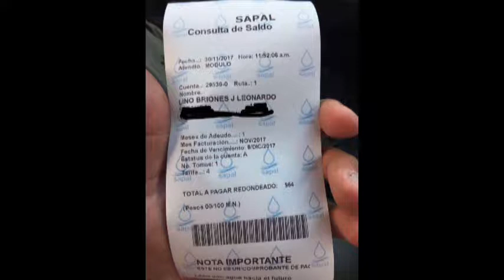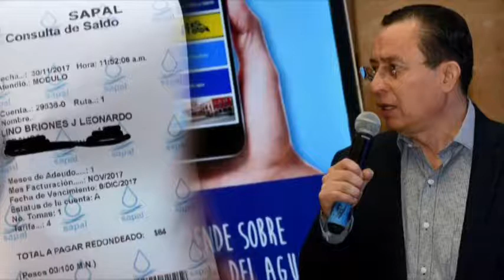Inter de Alfonsina Avila